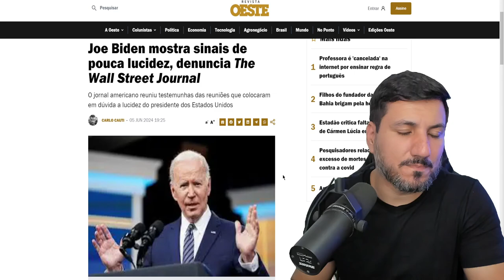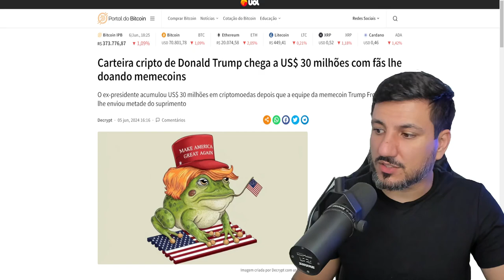DONALD TRUMP RECEBE MAIS CRIPTOMOEDAS DO QUE CONSEGUE GASTAR